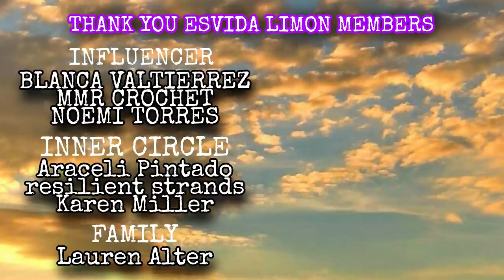Try Not To Cry! How I Learned How To Crochet | ESVIDA LIMON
Call your grandma, she misses you :)
I love You Abuelita, Rest in Power, and thank you for giving me the most powerful tool in my life.

Thanks to @BAGODAYCROCHET  for sharing her personal story of how she began to crochet and I thought I'd record my version for you all since it really is the most popular question we get asked.

Try not to cry as I did, or maybe a little bit...it's nice to have a good happy cry every once in a while right?

I upload Crochet, Fitness, and Healthy Cooking recipes on this channel.